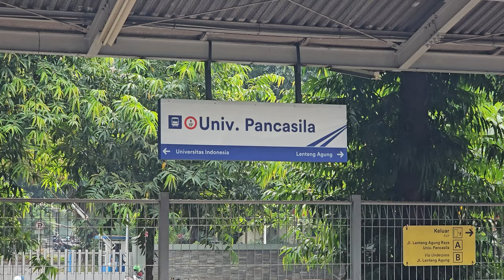[4K] Stasiun Universitas Pancasila: Kompilasi KRL JR 205, TM 6000, Tokyu 8500 | Commuter Line Bogor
Kompilasi KRL Commuter Line Lin Bogor: JR 205 Rheostatik, JR 205 VVVF, Tokyo Metro 6000 Chopper, Tokyo Metro 6000 VVVF, Tokyu 8500 di Stasiun Universitas Pancasila.